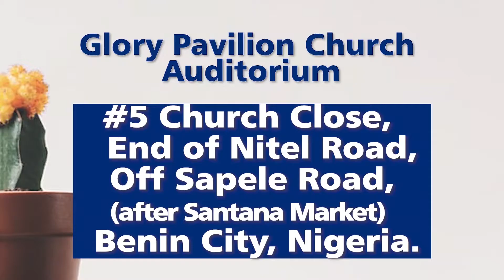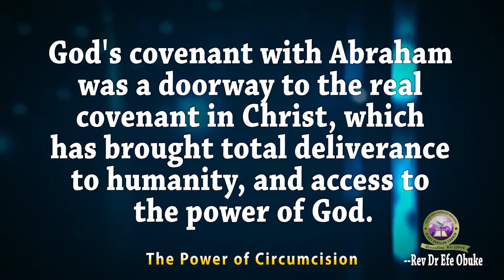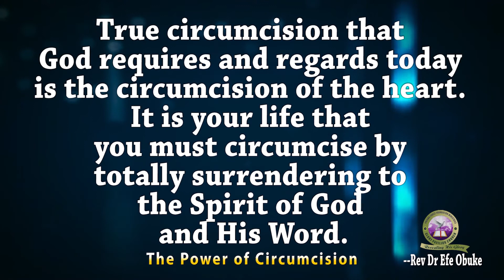The Power of Circumcision Part 2 by Rev Dr Efe Obuke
A worship Service with Rev Dr Efe Obuke at Glory Pavilion Church.

This is a Worship service that brings you into a refreshing time in God's presence, with moments of intense Worship/Praise with Pneuma Praise, and the ministering of the Word of God by God's servant, Rev Dr Efe Obuke.

True circumcision that
God requires and regards today
is the circumcision of the heart.
It is your life that you must circumcise
by totally surrendering to
the Spirit of God
and His Word.

It's certainly a date with Destiny! You will surely be blessed by this teaching.

Please do send us your comments, testimonies and observations on how this online service/OUR MINISTRY has imparted your life.

School of the Spirit 2022: 27th June - 8th July 2022.
To register for School of the Spirit Program 2022, please click and follow the link below to fill the registration form:

Facebook: A Date With Destiny GPC:  @ADateWithDestinyGPC
Instagram: A Date With Destiny GPC: @adatewithdestinygpc
Twitter: Glory Pavilion Church GPC:  @GloryPavilion
Mixlr: A Date with Destiny GPC

You can can also worship with us at Glory Pavilion Church on Sundays by 9AM, and Wednesdays by 5PM,   at 5, Church Close, Off Nitel Street, Off Sapele Road, Etete Quarters, Benin City, Edo State, Nigeria.